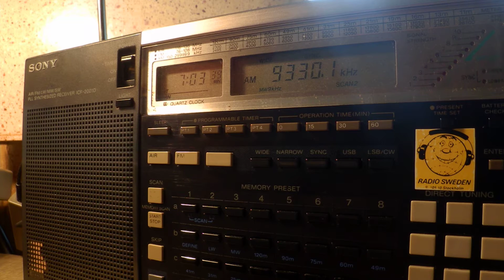13 06 2016 Cuban Spy Numbers HM01 in Spanish 0702 on 9330 Bejucal